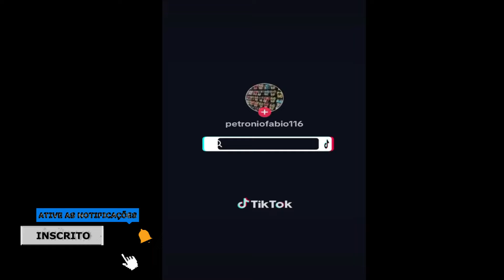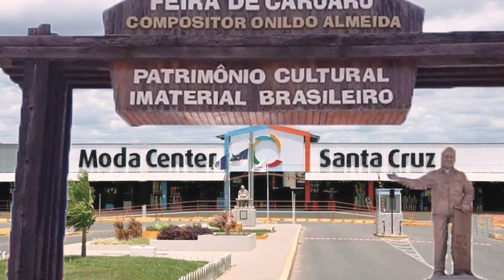FÁBRICA DE CALÇADOS DE SANTA CRUZ DO CAPIBARIBE PE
Olá amores, sejam bem vindos. Pra quem não me conhece me chamo Iral e pesquisei bolsas, carteiras, cintos e calçados. Espero que gostem.

Fale com o Fornecedor The Ousado Diretamente pelo Link do Whatsap